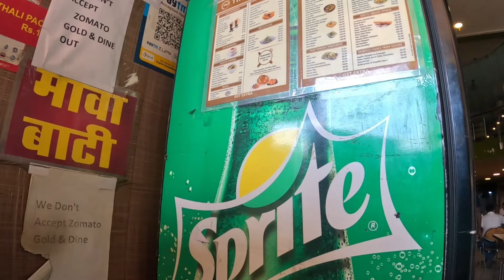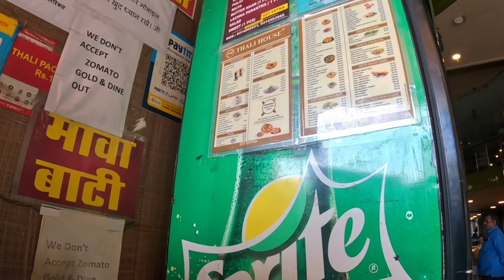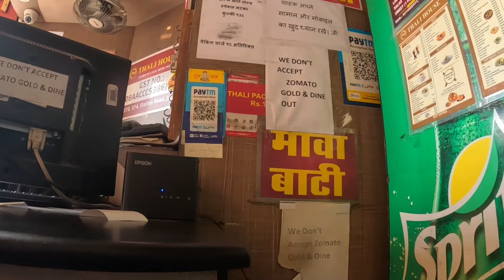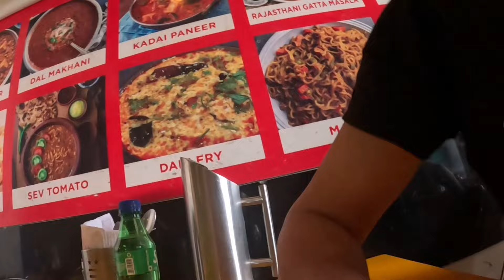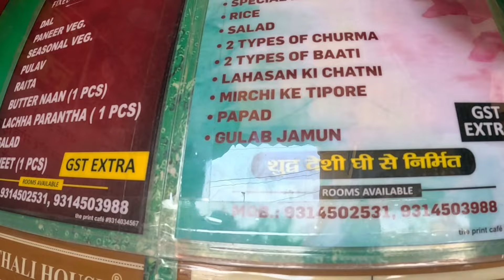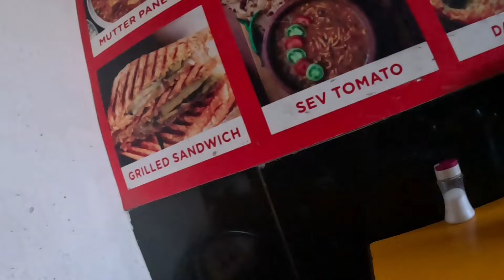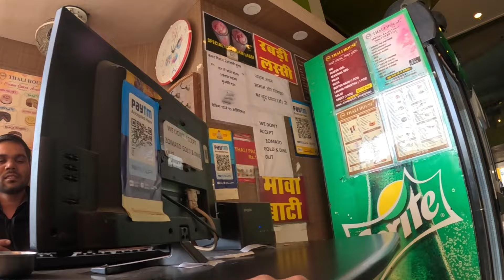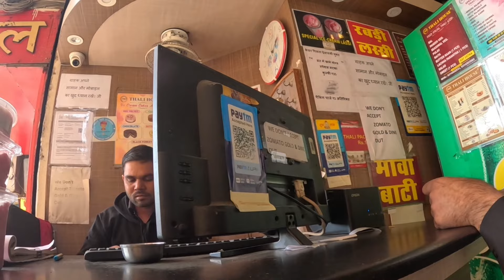Trying Dal Bati Churma the most traditional Rajasthani food for the first time 🇮🇳✈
Dal Bati Churma Indian exotic food
Prepare to tantalize your taste buds with a culinary journey through the heart of Rajasthan as we delve into the iconic dish of Dal Bati Churma! Join us as we uncover the secrets behind this quintessential Rajasthani delicacy, renowned for its rich flavors and rustic charm. From the golden-brown batis, crisp on the outside and soft within, to the aromatic dal and decadent churma, each bite tells a story of tradition, culture, and culinary craftsmanship. Whether you're a seasoned foodie or an adventurous eater, this video promises to ignite your senses and leave you craving more of this flavorful masterpiece. Get ready to savor the essence of Rajasthan with every delicious bite of Dal Bati Churma!
🍉 Wazzu:P, This is VOLT ⚡️, ✈︎ જ⁀➴ ⛰︎ Your Best Traveller EVER Existed 😎.
Step back in time and savor the flavors of tradition with Dal Bati Churma, a culinary treasure that encapsulates the essence of Rajasthan's rich heritage. Originating from the kitchens of the Rajput warriors, this iconic dish has evolved over centuries, reflecting the resilience and resourcefulness of its creators. Join us on a journey through history as we uncover the origins of Dal Bati Churma, tracing its roots to the royal courts of Jaipur and beyond. From its humble beginnings as a nourishing meal for warriors to its status as a culinary emblem of Rajasthan, explore the intricate blend of spices, techniques, and cultural influences that have shaped this beloved dish into a timeless symbol of Rajasthani hospitality and tradition.
✈︎ જ⁀જ⁀જ⁀જ⁀જ⁀જ⁀જ⁀જ⁀જ⁀જ⁀જ⁀જ⁀જ⁀જ⁀➴🗺
✈︎ જ⁀જ⁀જ⁀જ⁀જ⁀જ⁀જ⁀જ⁀જ⁀જ⁀જ⁀જ⁀જ⁀જ⁀➴🗺
✈︎ જ⁀જ⁀જ⁀જ⁀જ⁀જ⁀જ⁀જ⁀જ⁀જ⁀જ⁀જ⁀જ⁀જ⁀➴🗺
🍉 [ Sections ]
00:00
✈︎ જ⁀જ⁀જ⁀જ⁀જ⁀જ⁀જ⁀જ⁀જ⁀જ⁀જ⁀જ⁀જ⁀જ⁀➴🗺
🍉 Dal bati churma indian local food, Jaipur Rajasthan, India
Dal bati churma indian local food vlog, Jaipur Rajasthan vlog, India vlog
Foreigner in Dal bati churma indian local food, Foreigner in Jaipur Rajasthan
Tourist in Dal bati churma indian local food, tourist in Jaipur Rajasthan
Foreigner tourist travelling to Dal bati churma indian local food
Foreigner solo traveller in Dal bati churma indian local food
Dal bati churma indian local food travel vlog, Jaipur Rajasthan travel vlog, India travel vlog
Visit Dal bati churma indian local food, visit Jaipur Rajasthan, visit India
Things to do in Dal bati churma indian local food, things to do in Jaipur Rajasthan, what to see in India
Best places to visit in Dal bati churma indian local food, Best places to visit in Jaipur Rajasthan
What to see in Dal bati churma indian local food, what to see in Jaipur Rajasthan
Places to visit in Dal bati churma indian local food, places to visit in Jaipur Rajasthan

Dal bati churma indian local foodtravel Jaipur Rajasthantravel
exploreDal bati churma indian local food exploreJaipur Rajasthan
discoverDal bati churma indian local food discoverJaipur Rajasthan
✈︎ જ⁀જ⁀જ⁀જ⁀જ⁀જ⁀જ⁀જ⁀જ⁀જ⁀જ⁀જ⁀જ⁀જ⁀➴🗺
🍉 [ Play list & Videos links ]